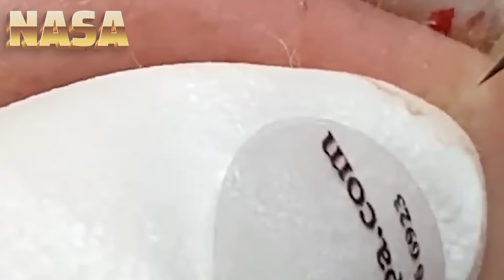تلميع وتنظيف الجلد الطبيعي المدور Laon Office New #135